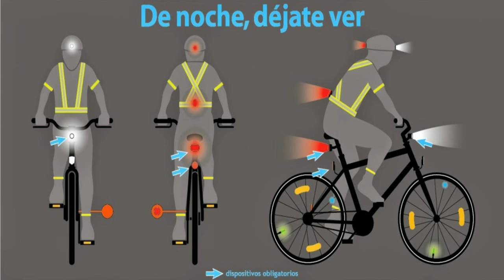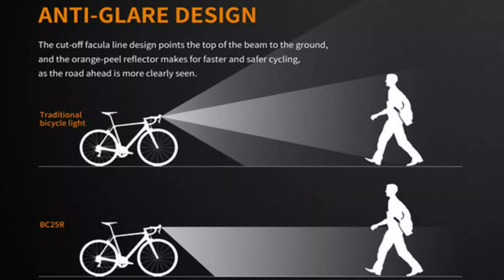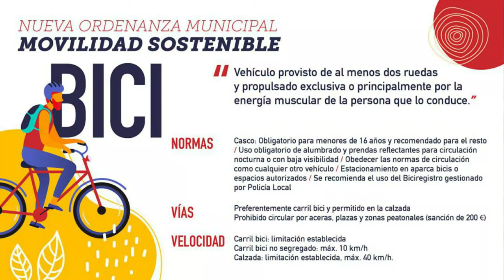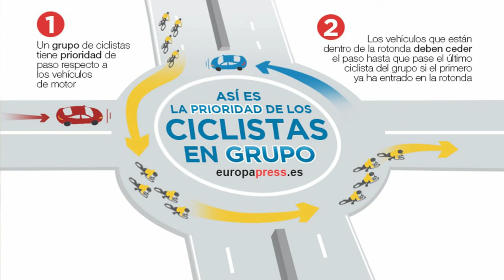COSAS QUE NO SABES DE LA BICI Nº3/LUCES,ADELANTAMIENTOS A CICLISTAS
Nº3 de esta nueva sección, esta vez explicando las modificaciones de la ley de tráfico en cuanto a luces, adelantamientos normas a cumplir para todos los usuarios de la vía, que entrará en vigor el próximo 21 de Marzo de 2022